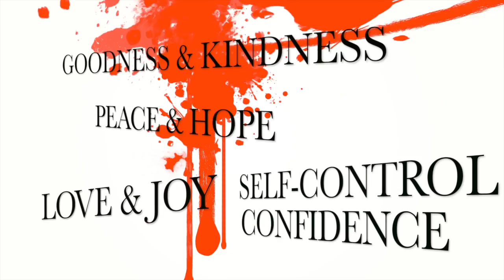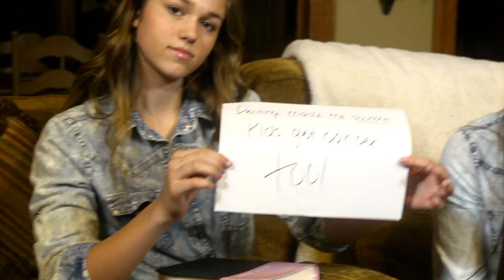TheNewDifferent_Proverbs22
Tune in each Monday night to see Sadie and Kolby as they share some thoughts about their walk with Jesus Christ. Follow them @sadierob @kolbykoloff @thenewdifferent on Twitter! The scripture passage for this week is Proverbs 22:24-25.